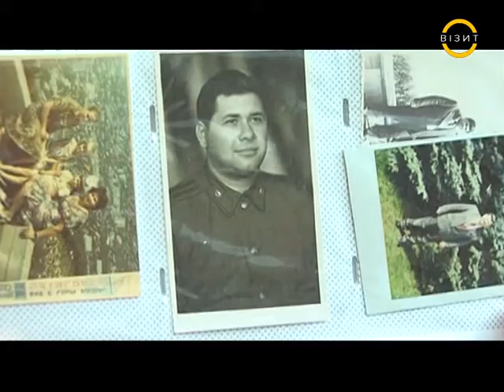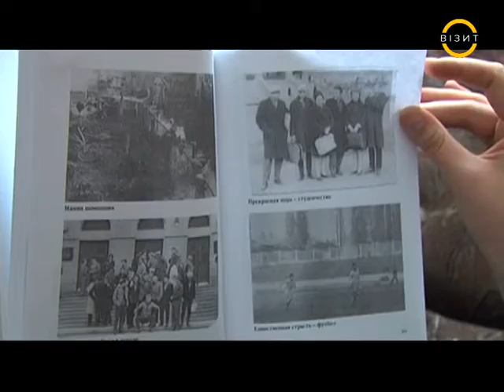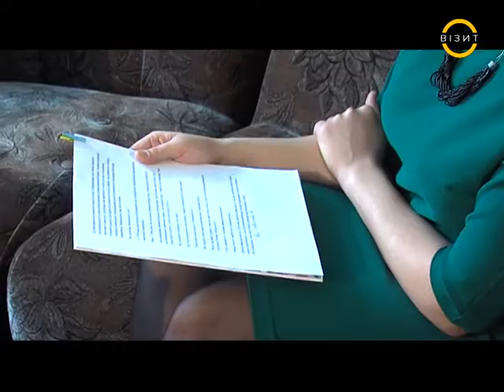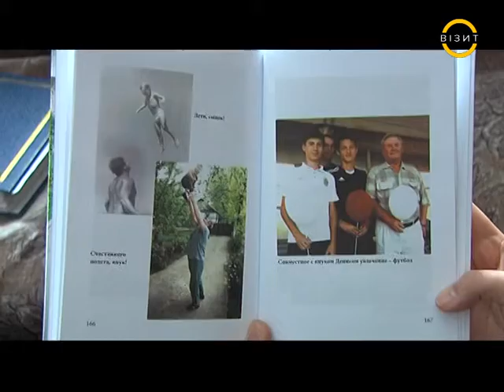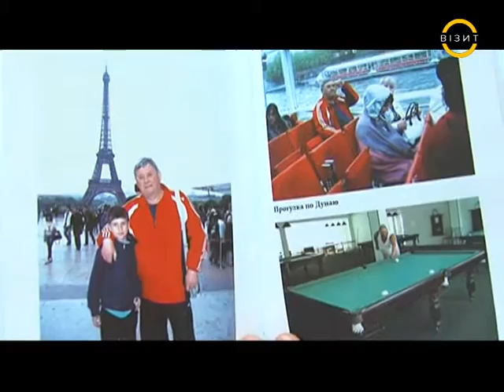Ми-кременчужани 23.03.2016 р.